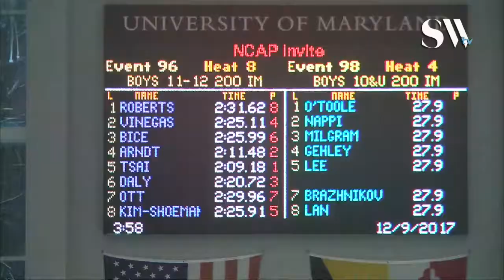Boys 11 12 200 IM Prelims Heat 8